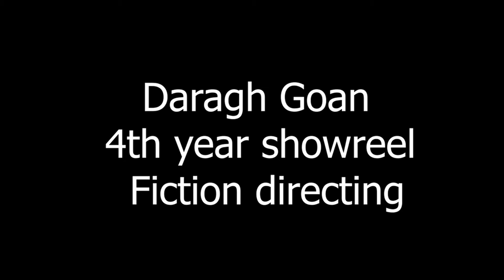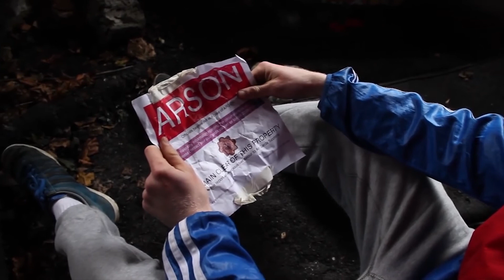Daragh Goan 4th Year Showreel